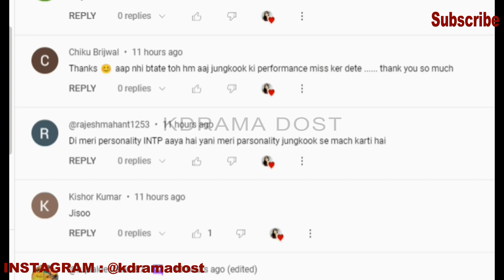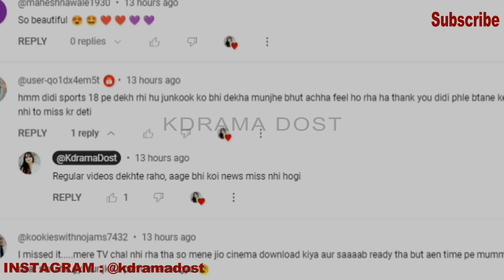JUNGKOOOK FIFA WORLD CUP PERFORMANCE HIGHLIGHTS | JK की PERFORMANCE देख BTS MEMBERS EMOTIONAL हुए